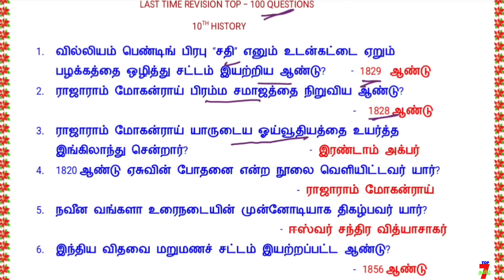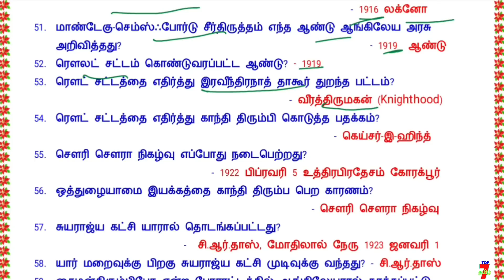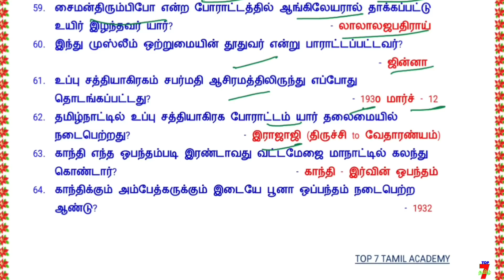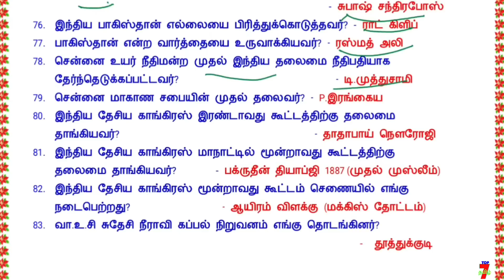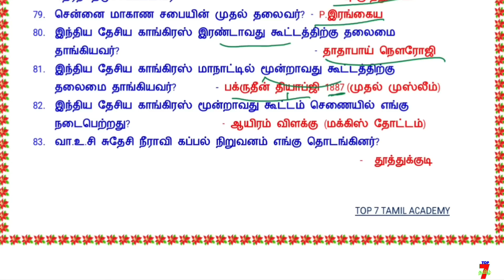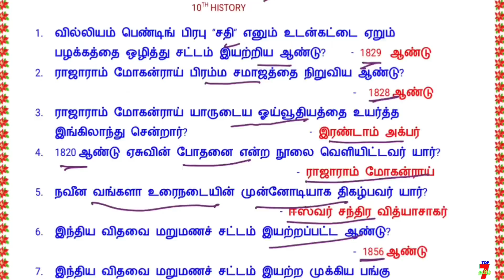7️⃣Last Time REVISION10th HISTORY TOP-100 | பத்தாம் வகுப்பு வரலாறு பாடத்தில் 100 முக்கிய வினாக்கள் 🎯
7️⃣Last Time REVISION10th HISTORY TOP-100 | பத்தாம் வகுப்பு வரலாறு பாடத்தில் 100 முக்கிய வினாக்கள் 🎯

6th to 12th std TAMIL line by line question (இயல் வாரியாக கொடுக்கப்பட்டுள்ளது... உங்களுக்கு எந்த இயல் படிக்கணுமோ அத படிங்க friends. )

6th to 12th std TAMIL TEST QUESTION (இயல் வாரியாக நடத்தப்பட்ட தமிழ் தேர்வுகள் கீழே கொடுக்கப்பட்டுள்ளது)

6th to 12th std TAMIL (Single video-ஒரே தொகுப்பாக)